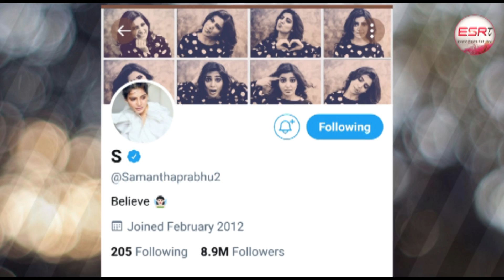Samantha Akkineni Big Stunning Changes Shocked Nagarjuna and nagachaitanya / Samchay / ESRtv